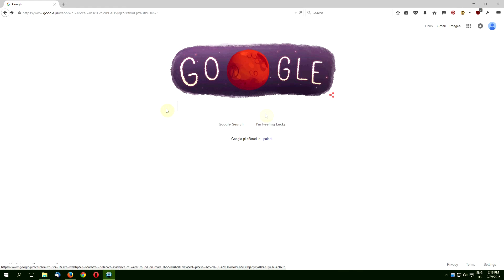How to install an SSD in a laptop | computer tutorial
In this video I'm demonstrating how to replace your old hard drive with a new SSD (solid state drive) in a laptop.  I'm also showing how you can use your old hard drive as additional storage space.
Using an SSD as a system drive will greatly improve your computer's performance.

Video, edit, voice by Chris Lorkowski